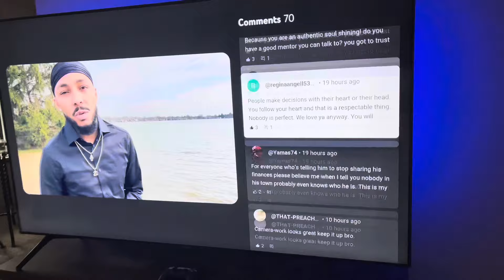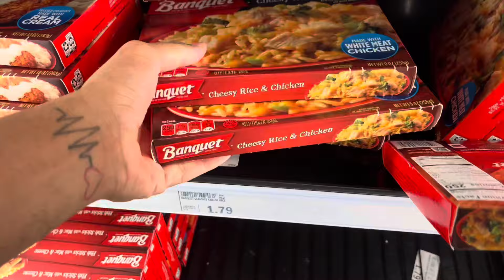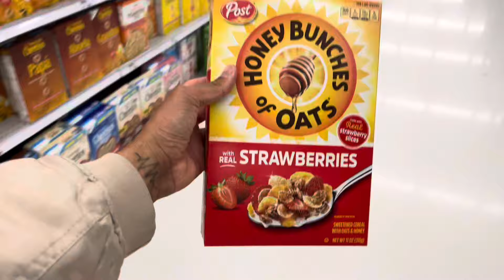What a day in my life looks like!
In this video, I vlog what a regular day in my life looks like as a 27-year-old single man living alone.